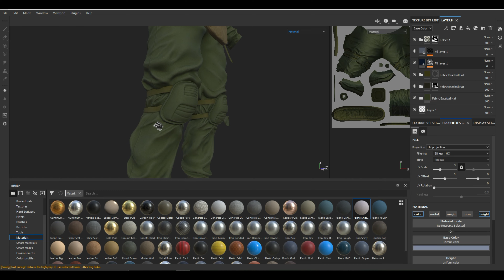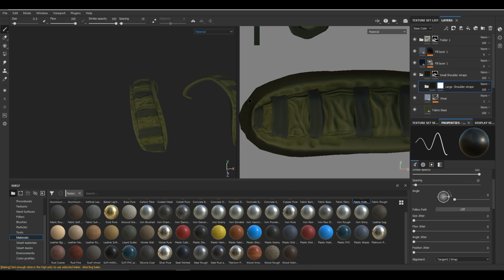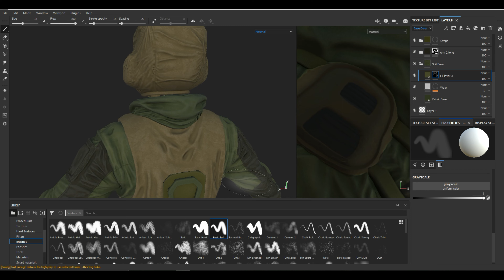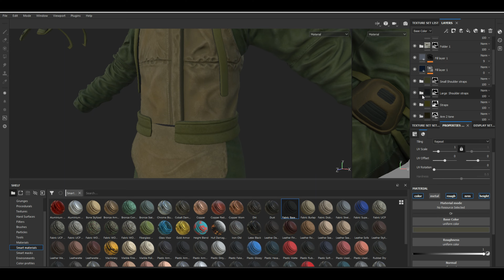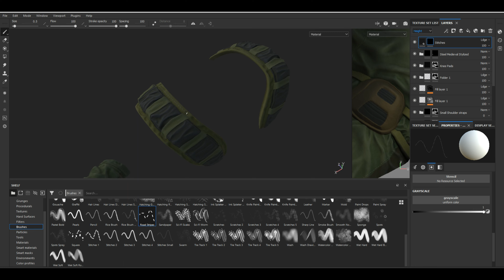Sci fi Soldier Substance Painter TimeLapse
So, I've been using my time away from youtube to further my skills at 3D modeling. Also, to get a better understanding of UE4 and the new tools of the latest versions of blender. The soldier you see here was entirely sculpted and modeled in blender! He was textured in Substance painter and is 100% game ready. I plan on releasing him on the UE4 marketplace!